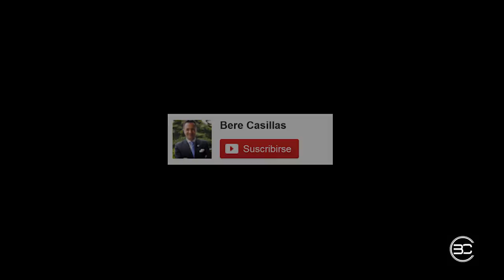Zapatos de Charol.Tendencias 2014 - Bere Casillas (Elegancia 2.0)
Seguimos subiendo nuevos videos relacionados con el mundo el zapato masculino, en esta ocasión queremos compartir contigo las tendencias para 2014 en cuanto al zapato de charol se refiere.

Tal y como te comentaba en este video, te dejo el enlace hacia la lista de Reproducción que hemos creado para ti y donde profundizaremos en todo lo relacionado con el calzado para el hombre.

Mi gran Recomendación es que te Suscribas a este Canal y no te perderás nada de los nuevos tutoriales, que estamos grabando sobre el calzado mas elegante para hombre, puesto que serán conceptos importantes para Tu Elegancia y en un futuro para tu Estilo.

Banda Sonora:

Título: Angel & Devil
Letra: Anthony Paul
Cantante: María Romero
Piano: Armando Caló